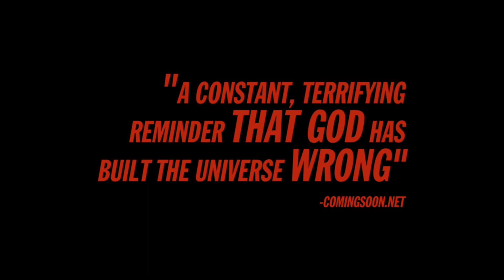Dangerous Men Teaser Trailer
Drafthouse Films presents the Holy Grail of Holy Fucking Shit!
In theaters this November.